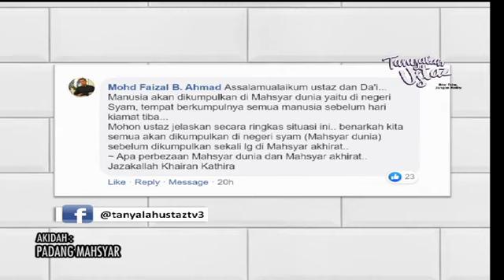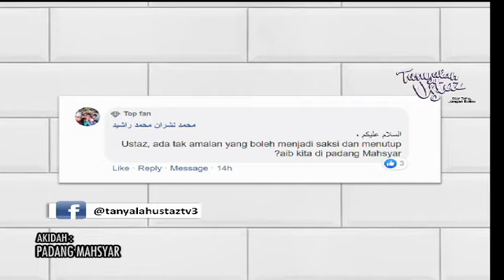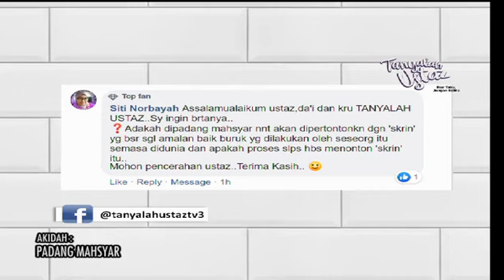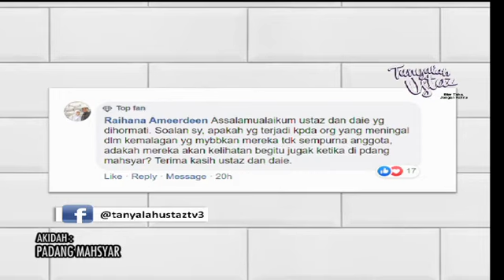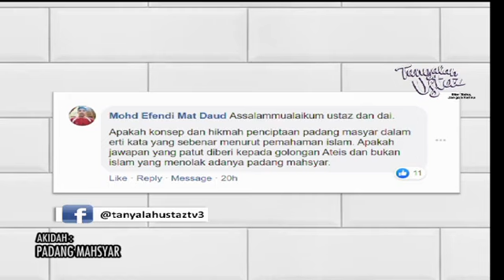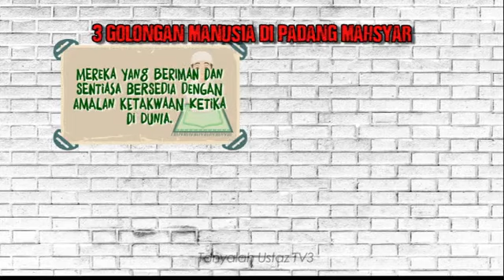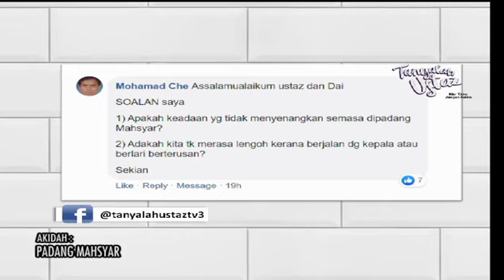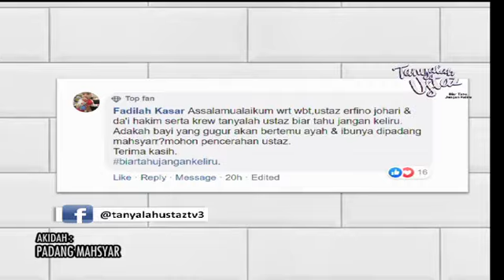USTAZ ERFINO JOHARI - PADANG MAHSYAR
PROGRAM TANYALAH USTAZ

MODERATOR: DA’I HAKIM

PANEL: USTAZ ERFINO JOHARI

TOPIK: AKIDAH - PADANG MAHSYAR